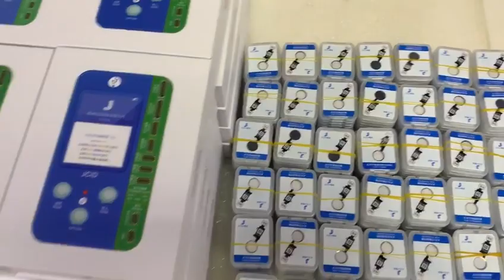Allow JC Programmer to be your reliable mobile phone repairer丨JC V1SE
JC-V1SE Multifunction Programmer with Full Accessories 7 Boards,  new function, new update method